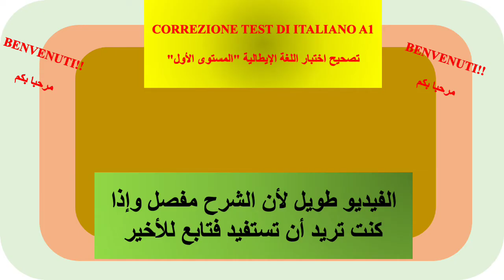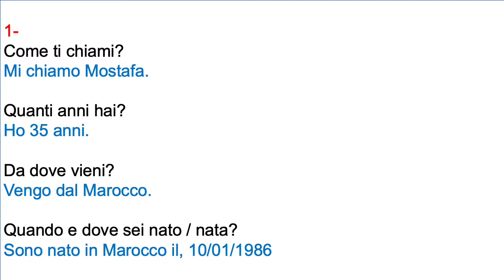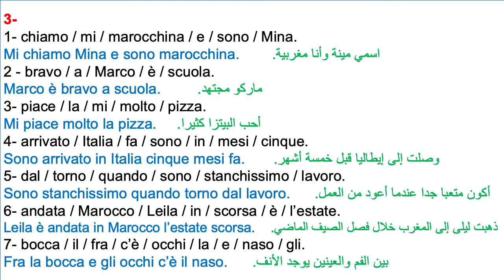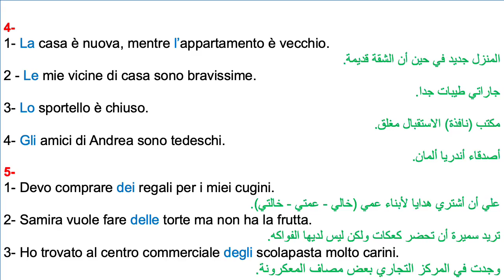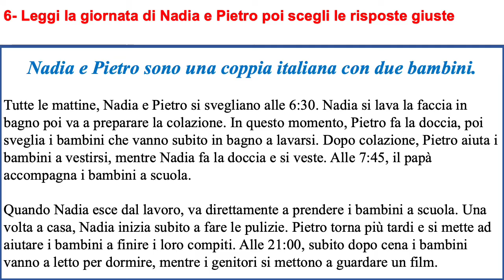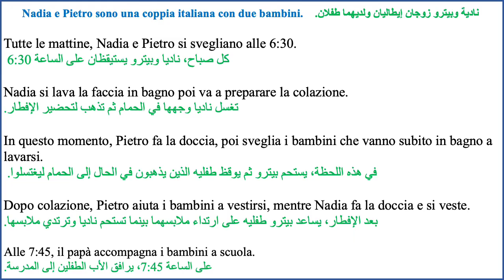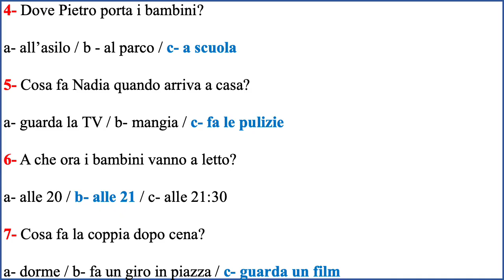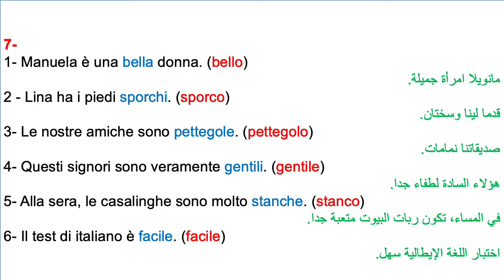تصحيح اختبار اللغة الإيطالية A1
تصحيح اختبار اللغة الإيطالية، المستوى الأول